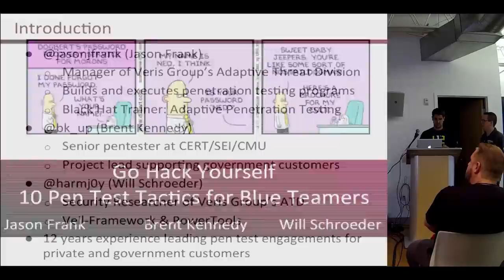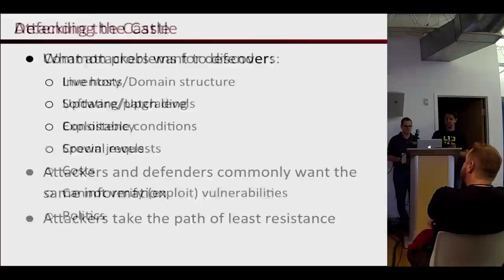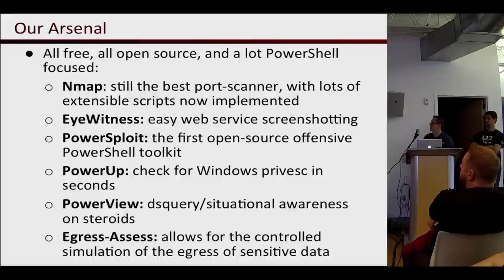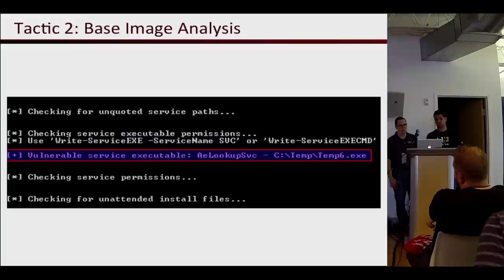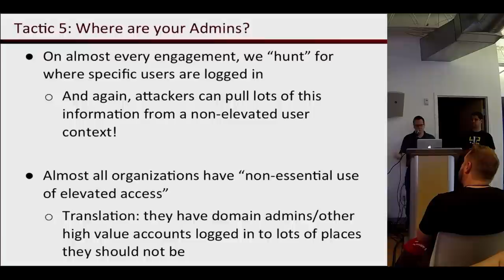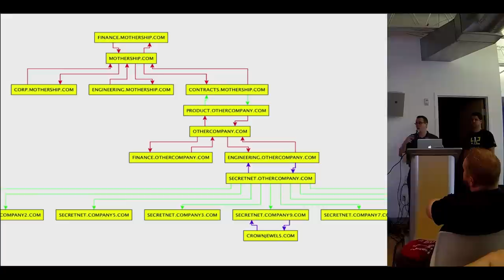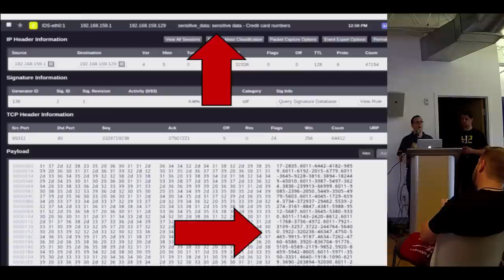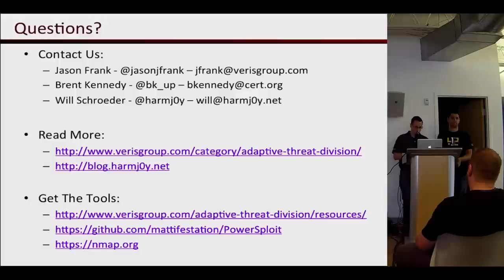Go Hack Yourself: 10 Pentest Tactics for Blue Teamers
Abstract:

Penetration testing is an art and a science. It takes the knowledge of networks/applications/all things computing as well as critical thinking and an understanding of human behavior to become a truly great tester. The tools and processes to carry out the trade have evolved significantly in the past few years with the explosion of offensive PowerShell, lowering the barrier to entry for the execution of advanced offensive tactics. If attackers are using these tools to break into networks, why shouldn’t defenders use the same to make their environments more secure? A popular question from system administrators to CISOs is: What can I do to learn this “stuff”? While penetration testing takes years of experience to master, defenders can use recent tool advancements to plug many of the common holes offensive teams take advantage of. This talk will highlight 10 key areas blue teams can regularly audit using offensive toolsets without needing a red team background. From quickly triaging open files shares, to examining domain trusts, to easily testing border egress, these red teams tools and tactics can help blue teams better secure the networks they defend.

Bio:

Brent Kennedy leads the penetration testing and assessment group at the CERT division of the Software Engineering Institute at Carnegie Mellon University. Brent’s major responsibility is working with the Department of Homeland Security’s Risk and Vulnerability Assessment (RVA) program to provide penetration testing services to federal, state and local government entities as well as critical infrastructure customers. Additionally, Brent’s group aims to enhance the state of the penetration testing field through technical research and process improvements.

Will Schroeder is a security researcher and pentester/red-teamer for Veris Group’s Adaptive Threat Division, and is one of the co-founders and active developers of the Veil-Framework. He has presented at Shmoocon, Carolinacon, Defcon, and Derbycon on topics spanning AV-evasion, post-exploitation, red teaming, offensive PowerShell, and more.

Jason Frank is the manager of Veris Group’s Adaptive Threat Division, where he oversees penetration testing efforts for various government agencies, including the Department of Homeland Security (DHS), Department of Treasury, and multiple Fortune 500 clients. Jason specializes in leading penetration testing programs, while developing and maturing client’s internal assessment efforts. In addition, Jason has several years of experience training participants in testing methodologies, including at major industry conferences such as Black Hat.

Table of Contents:

38:06 - Questions